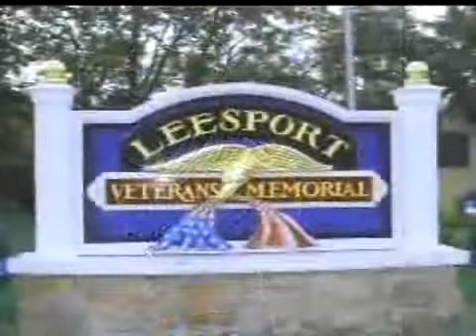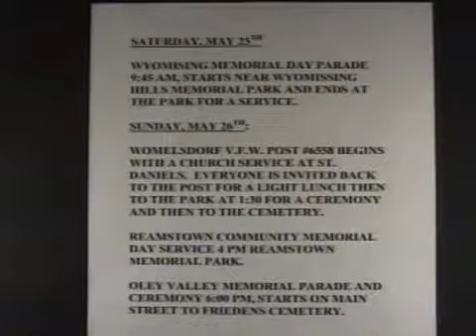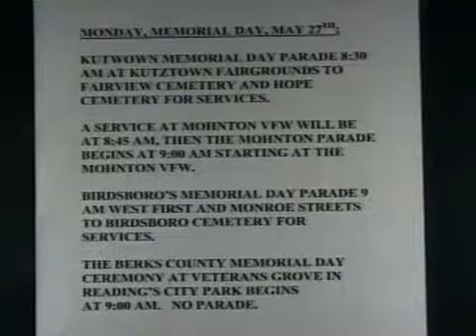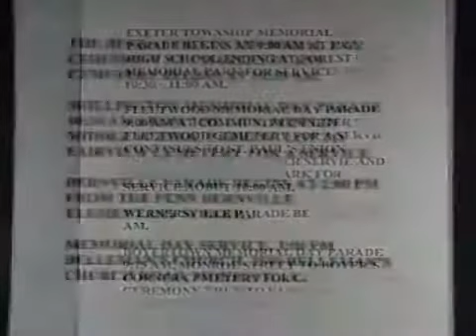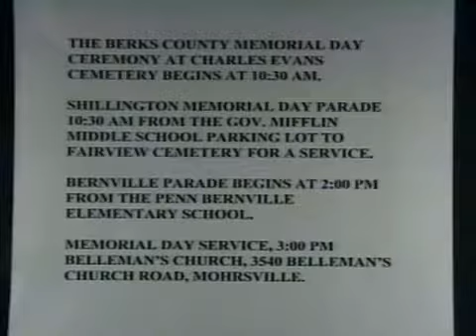Memorial Day and Our Personal Perspective 5-24-13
Dennis Damiani and Kevin Focht share their personal perspectives about Memorial Day. Liz Graybill gives some history on the holiday and talks about upcoming events.